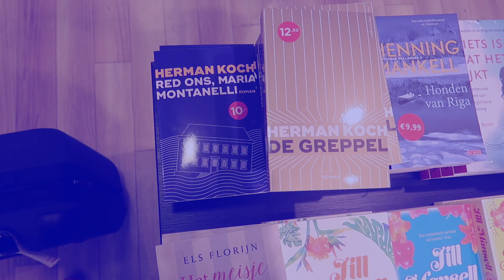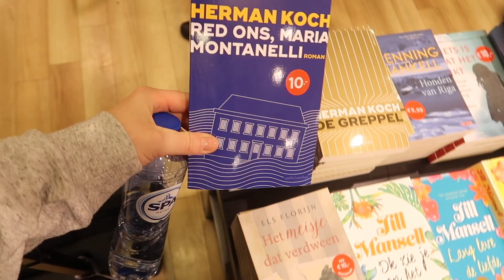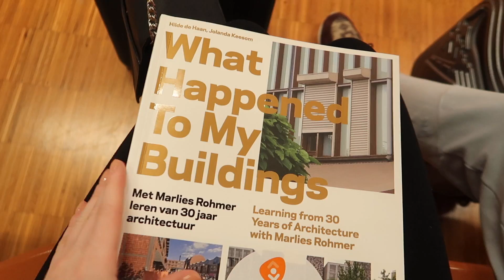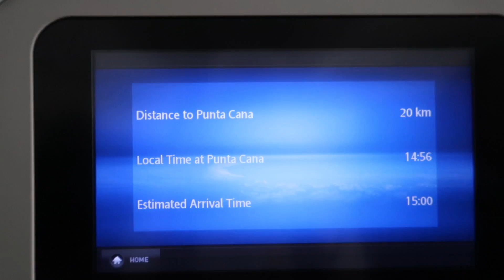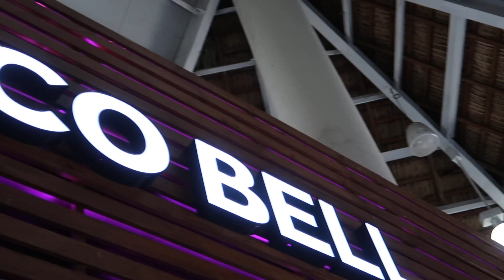Vliegen naar JAMAICA! | Vloggloss 1187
Check hier het resort waar wij verbleven, hier staan ook de prijzen! Wij zijn met TUI naar Jamaica gegaan en hebben heerlijk genoten. Vandaag vlog 1 waar we vooral vliegen!

Klik verder voor linkjes naar items uit deze vlog!

☆ SOCIAL MEDIA ☆

Deze video bevat gekregen producten (reis) en geen betaalde samenwerkingen. Deze vermelding is onderdeel van de ‘Social Code: YouTube’. Voor meer informatie, ga naar